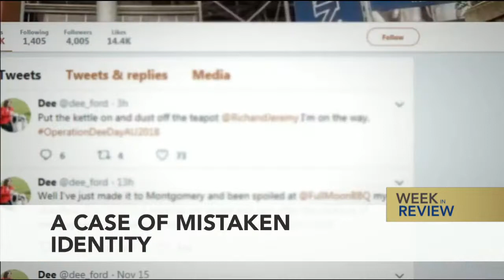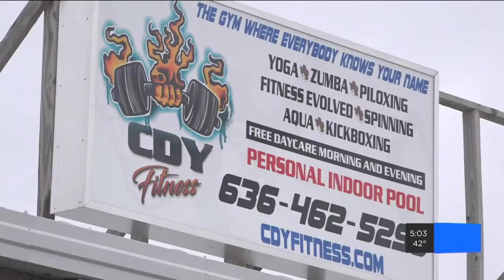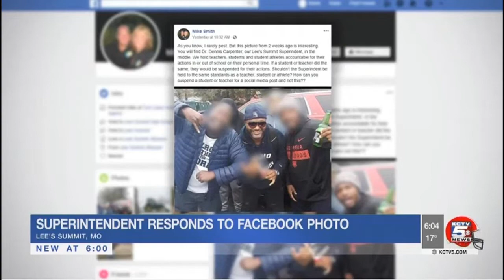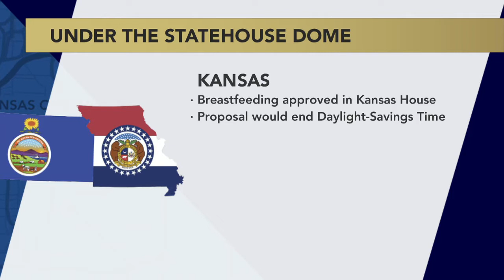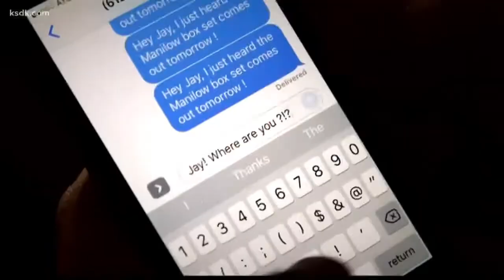Kansas City Week in Review - January 25, 2019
Nick Haines, Dia Wall, Caroline Sweeney, Mark Alford & Dave Helling discuss the reaction to KCMO City Council approving the renaming of The Paseo to honor Martin Luther King Jr., the impact of the Chiefs loss, the government shutdown and congressional paychecks, storm cleanup around the metro, Mitch McConnell encouraging Mike Pompeo to run for Kansas Senate seat, Trump t-shirt controversy & more.